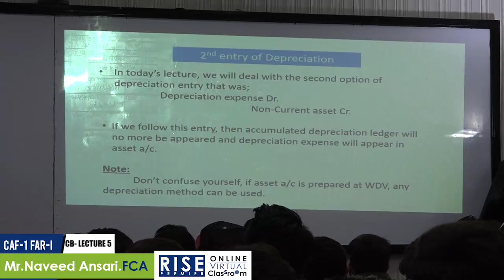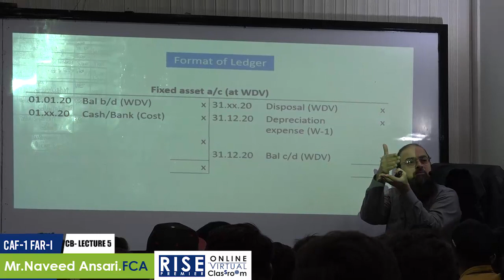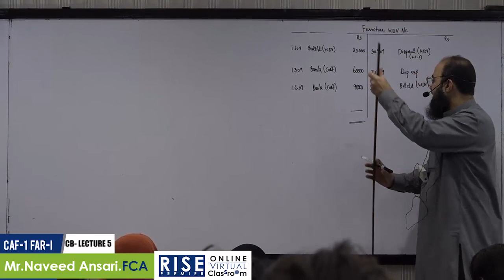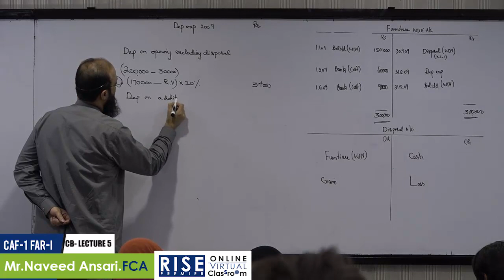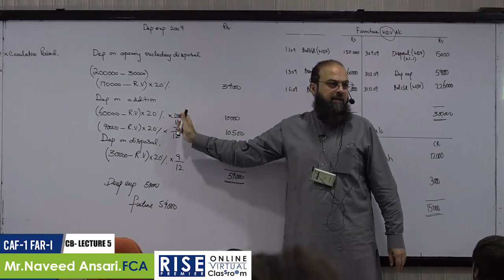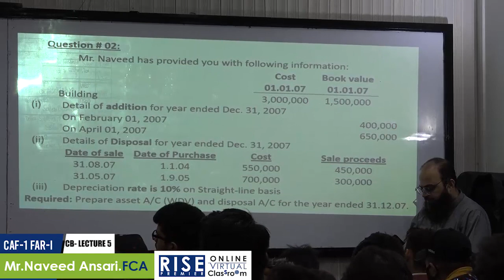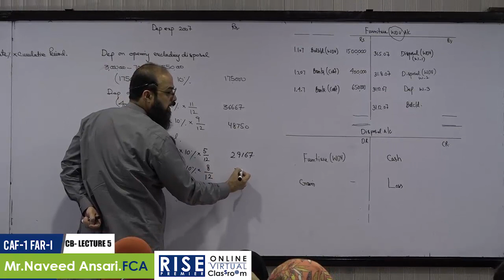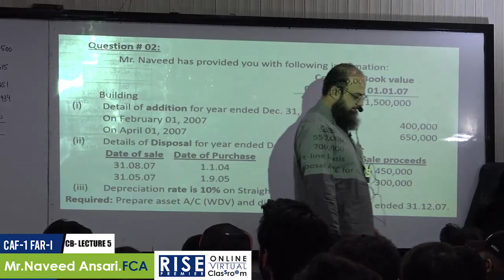CAF 1 CB N Ansari Lecture 5